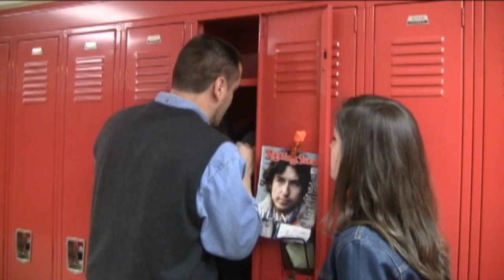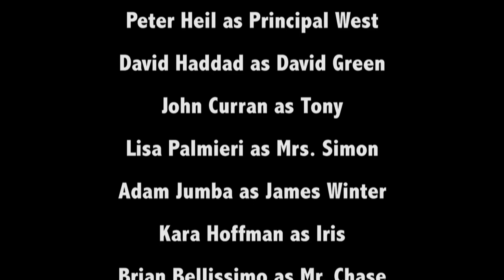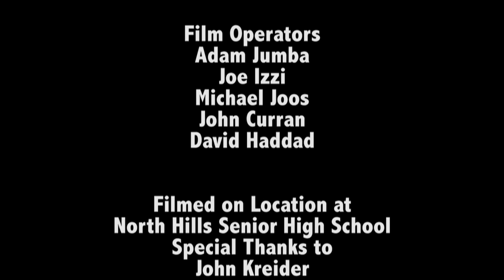Calm Before the Storm (Short Film by Adam Jumba 2014)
A Short Film by Adam Jumba

Made for Filmmaking Class at North Hills Senior High School

Director = Adam Jumba
Writer = Adam Jumba
Producer(s) = John Kreider, Brian Bellissimo, Adam Jumba
Director of Photography = Adam Jumba
Film Editor = Adam Jumba
Camera Operator(s) = Adam Jumba, Kara Hoffman, John Curran, and Joe Izzi

CAST

Peter Heil as Principal West
David Haddad as David Green
Lisa Palmieri as Mrs. Simon
Kara Hoffman as Iris
John Curran as Tony
Adam Jumba as James Winter
Nadine Silverblatt as Mr. West's Secretary

MUSIC

"Black Skinhead" by Kanye West
"Have You Ever Seen The Rain?" by Creedence Clearwater Revival
"Festliche Praeludium, Op. 61" by Richard Strauss